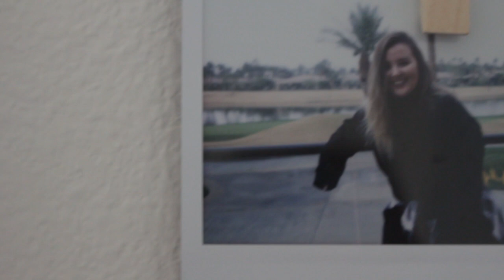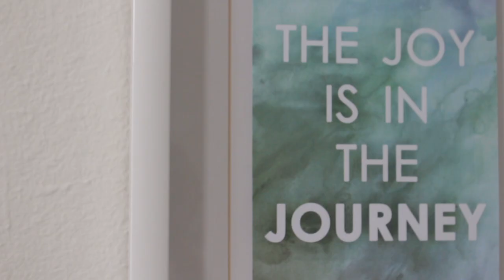Museum of Broken Relationships presents Tayce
The Museum of Broken Relationships is happy to present the first in an ongoing series of people speaking candidly about their broken relationships. Our second episode is about Tayce, Tinder, instant connections, labels and the importance of feeling that you are being really seen.

Produced by Mona Xia and Alya Omar